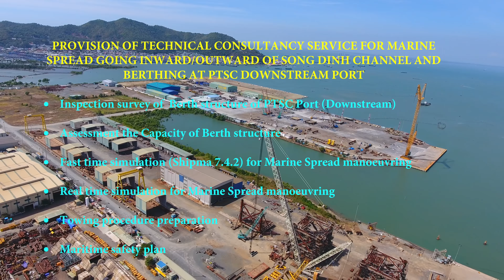PTSC | Marine Spread Going Inward-Outward Of Song Ding Channel & Berthing At PTSC Downstream Port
PROVISION OF TECHNICAL CONSULTANCY SERVICE FOR MARINE SPREAD GOING INWARD/OUTWARD OF SONG DINH CHANNEL AND BERTHING AT PTSC DOWNSTREAM PORT
Client: PTSC MC

Our services include:
Inspection survey of  Berth structure of PTSC Port (Downstream)
Assessment the Capacity of Berth structure
Fast time simulation (Shipma 7.4.2) for Marine Spread manoeuvring.
Real time simulation for Marine Spread manoeuvring.
Towing procedure preparation
Maritime safety plan